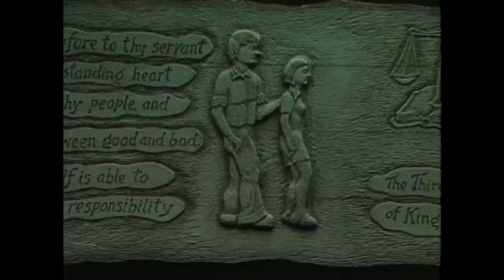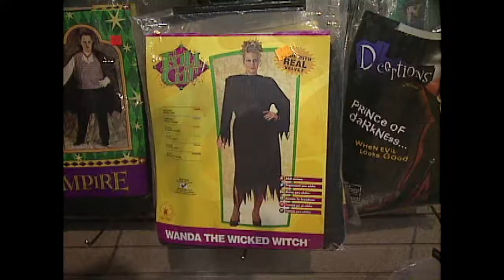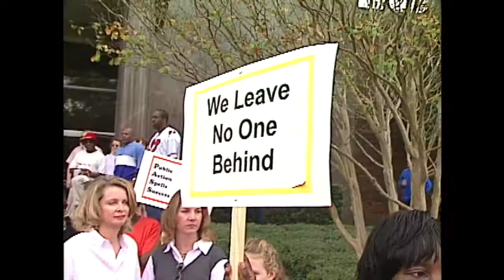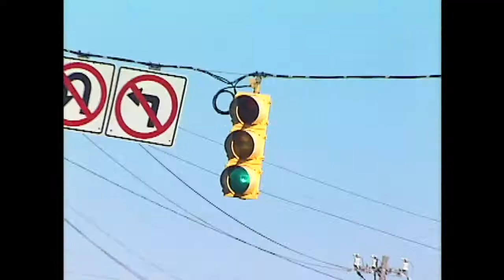More mobile stories